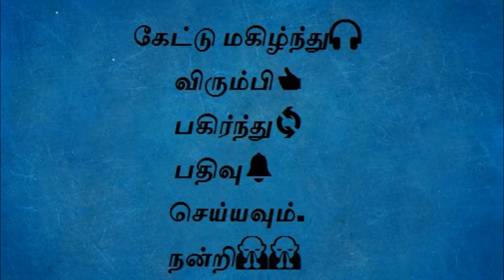Thuppariyum Sambu (துப்பறியும் சாம்பு) Chapter 43 - Tamil audio book